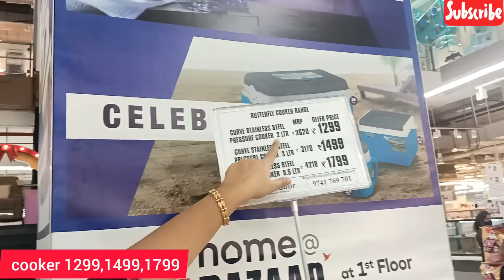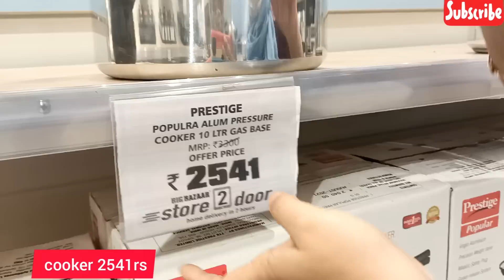DMART|Verity Cooker |Useful Kadai| On New kitchen products Container,spices Rack|Online available